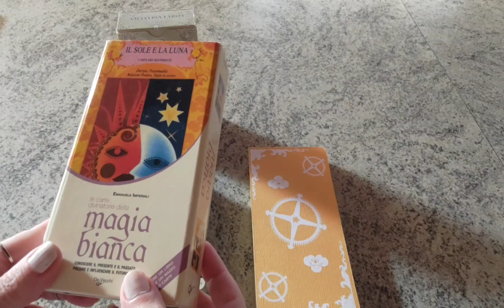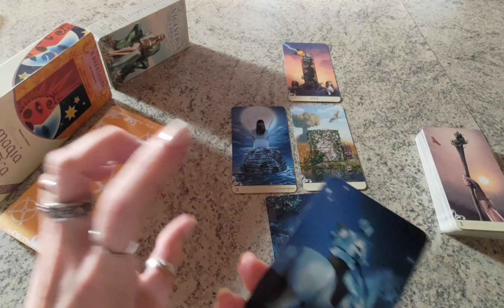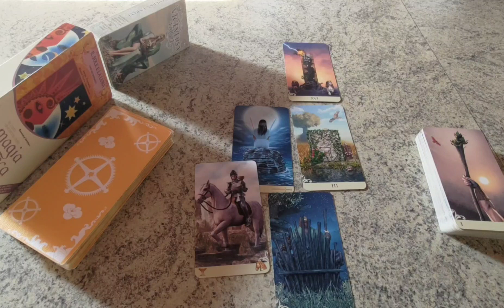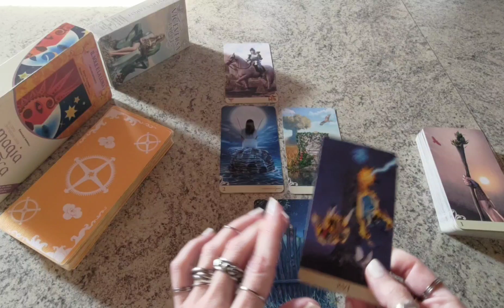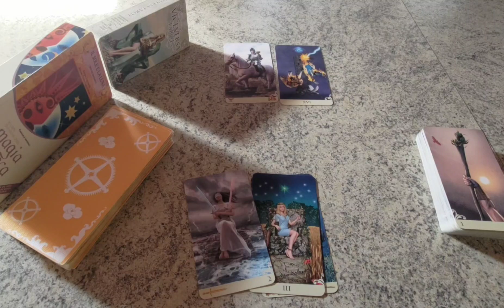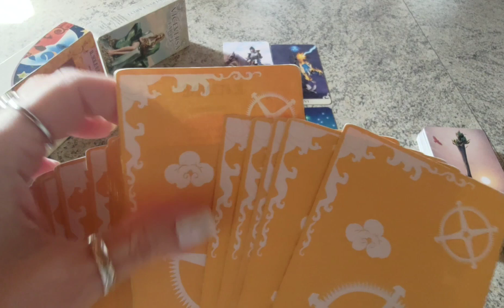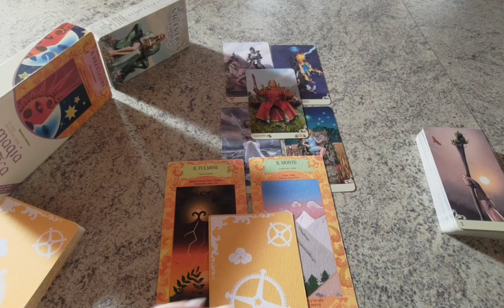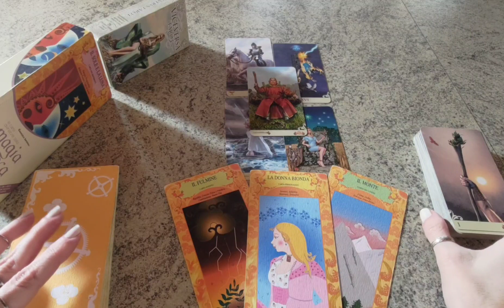LO RIVEDRÒ? Ci sarà un incontro? Che ha intenzione di fare? Lui mi manca molto 😥 E tornerà CAMBIATO?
Nel caso vogliate conoscere in dettaglio il Metodo Psicotarologico da me usato, vi lascio il seguente link:

ESEMPI DI STESE CON CORRETTA APPLICAZIONE DEL METODO TAROLOGICO (LEGGERE ARGOMENTAZIONE RELATIVA IN DESCRIZIONE AI VIDEO)